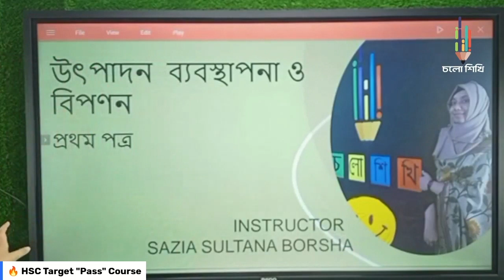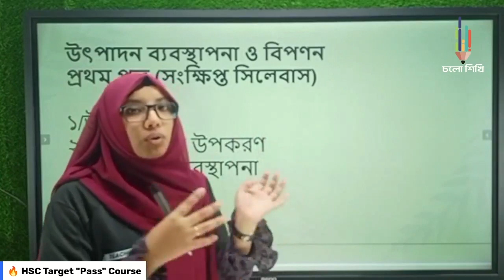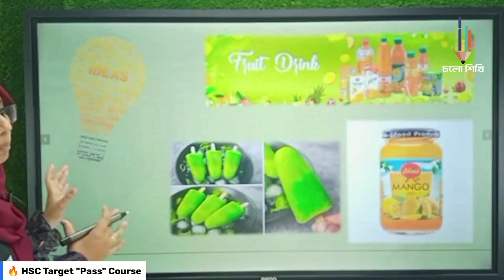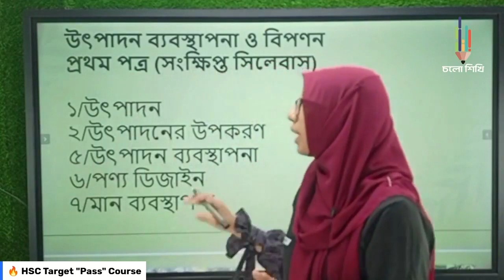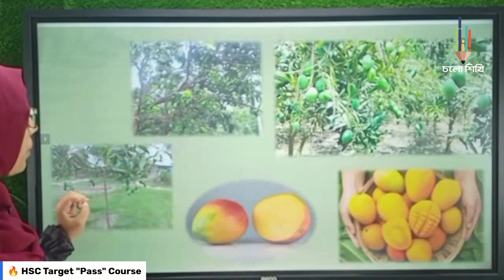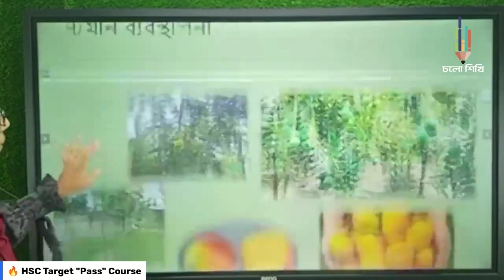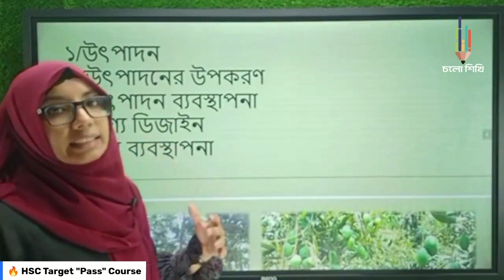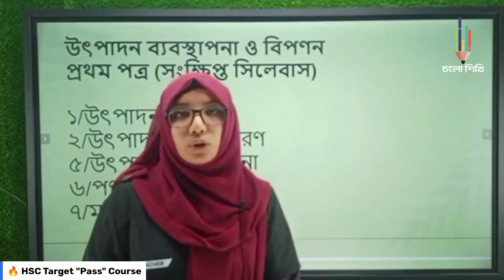একনজরে পুরো বই || উৎপাদন ব্যবস্থাপনা ও বিপণন || প্রথম পত্র || HSC || Sazia Sultana Borsha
উৎপাদন ব্যবস্থাপনা ও বিপণন: একনজরে পুরো বই
HSC Target "Pass" Course
️ বিষয় : উৎপাদন ব্যবস্থাপনা ও বিপণন
️ Topic:একনজরে পুরো বই
Instructor :Sazia Sultana Borsha
️ ক্লাসগুলো ইউটিউবে রেকর্ডেড করতে নিচের লিংকে ক্লিক করো ;-